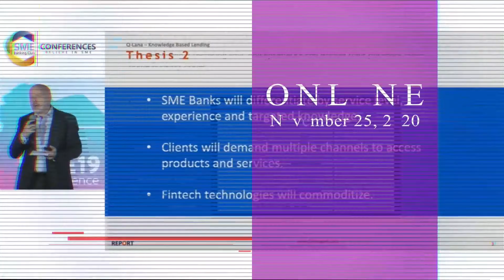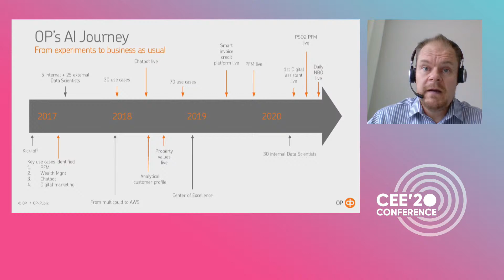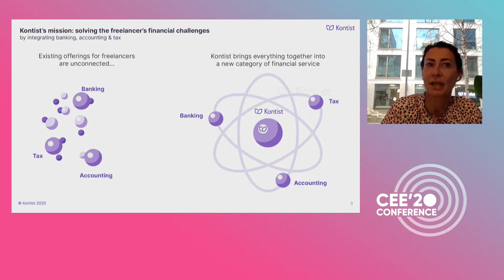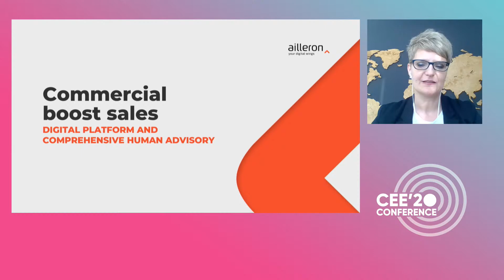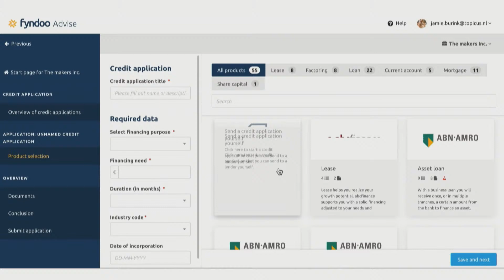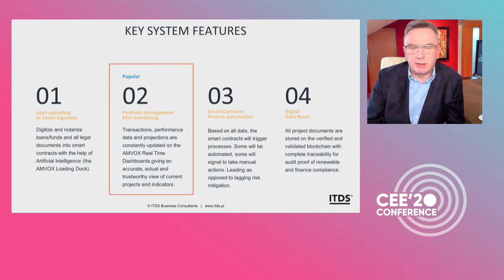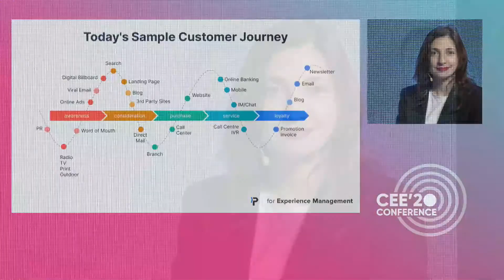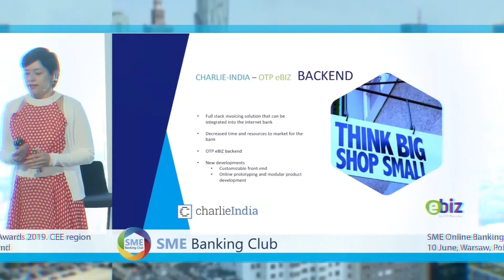CEE SME Banking Club Conference & SME Banking Awards 2020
During the 6th Annual SME Banking Club Conference 2020 in the CEE region (CEE20), business bankers and fintech experts met online to discuss the latest digital transformation trends in the SME banking segment. Host: Olena Gryniuk (SME Banking Club)

Conference agenda🕒
Introduction - 31:18
➡AI in Banking Panel - 33:37
🎤 Erik Brieva, Strands (Spain) - 34:20
🎤 Piotr Filipiak, Comarch (Poland) - 47:30
🎤 Antti Myllymaki, OP Financial Group (Finland) - 1:00:39
🎤 Marta Mroz-Sipiora, Asseco Poland - 1:23:41
Panel Discussion - 1:41:28
🎤 Host: Olena Gryniuk (SME Banking Club)

➡Fireside chat: The Eternal Understanding Gap: learning to think like an SME bank - 2:17:00
🎤 John Mark Williams, The Institute of Leadership & Management (UK)
🎤 Olena Gryniuk (SME Banking Club)

➡Beyond Banking Services and Development of Ecosystems for the SME customers - 2:32:15
🎤 Sibylle Strack, Kontist (Germany) - 2:33:30
🎤 Adi Engel, vCita - 2:48:40
🎤 Katalin Kauzli (Charlie-India, Hungary), Norbert Szenttamási (Budapest Bank, Hungary), Gergely Tyukodi (OTP eBIZ, Hungary) - 3:04:34
Panel Discussion - 3:23:39

🎤 Agnieszka Pirog, Bratlomiej Szymanski, Ailleron Poland - 3:51:51

➡Fireside chat: Digitalization of customer interaction - 4:16:31
🎤 Alexander Putyato, System Technology (Belarus)

➡SME Finance Panel - 4:41:00
🎤 Daniel Huszar, efcom (Germany) - 4:41:53
🎤Jamie Burink (Topicus, The Netherlands), Carlo van der Weg (Credion, The Netherlands) - 4:56:38
🎤 Betul Kurtulus, FCI (Turkey) - 5:19:01
🎤 Deepesh Patel, Trade Finance Global (UK) - 5:36:50
Panel Discussion - 5:58:00
🎤 Host: Michal Pawlik, SMEO (Poland)

🎤 Andrzej Krzeminski, AMVOX (Poland) - 6:13:56

➡FinTech cooperation Panel - 6:37:02
🎤 Christian Wolf, Raiffeisen Bank International (Austria) - 6:38:25
🎤 Maximilian Schausberger, Elevator Ventures (Austria) - 6:50:06
Panel Discussion - 7:07:50
🎤 Host: Charles-Alexandre Gamba, ITDS (Poland)

➡FinTech Pitches - 7:49:36
🎤Pisano, Ozkan Aykut Demir - 7:49:52
🎤Ninja Lender, Yaroslav Dubov - 7:54:08
🎤Finqware, Cosmin Cosma - 7:58:43
🎤Baam, Charis Stengos - 8:02:36
🎤Lunartech, Gordana Mrković - 8:06:24
🎤Untangled, Manrui Tang -  8:10:16

🎤Neil Hopcroft, Form3 (UK) - 8:13:48

➡CEE SME Banking Awards 2020 Ceremony - 8:40:36